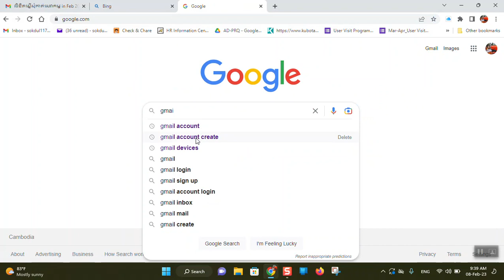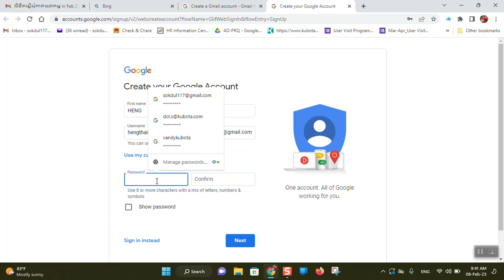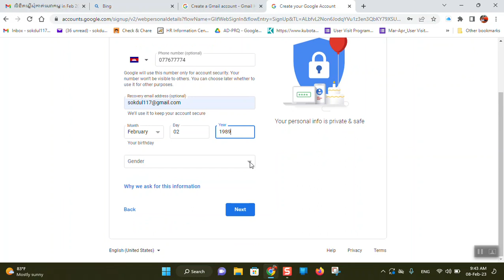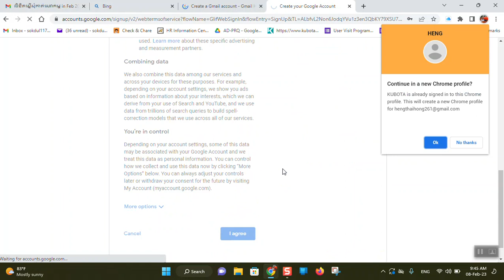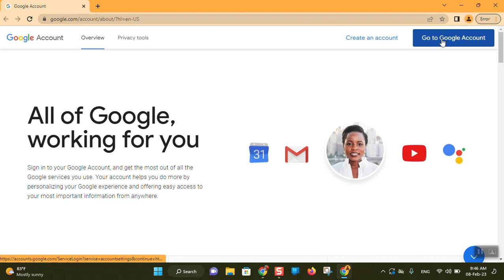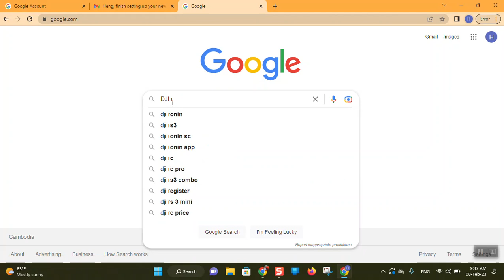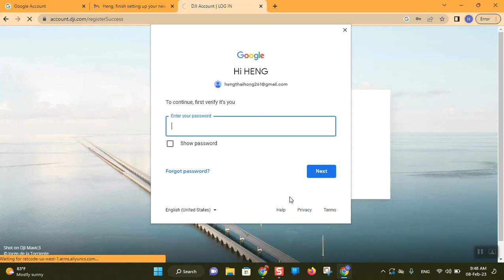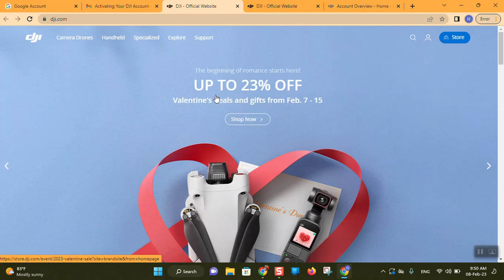របៀបបង្កើត Gmail នឹង Register DJI Account